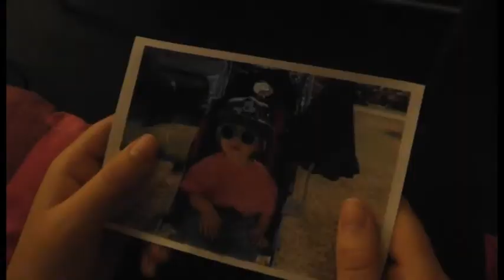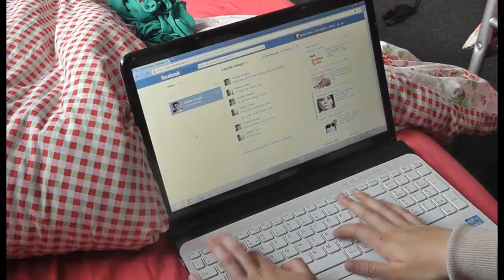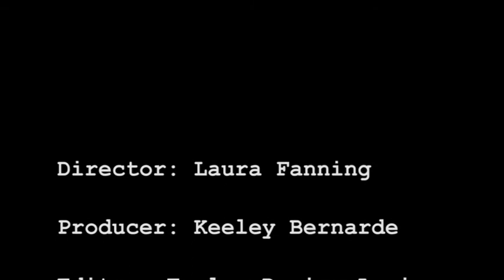hidden identity opening sequence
This is our finished crime drama opening sequence 'Hidden Identity' for our Media Level 3 BTEC coursework.